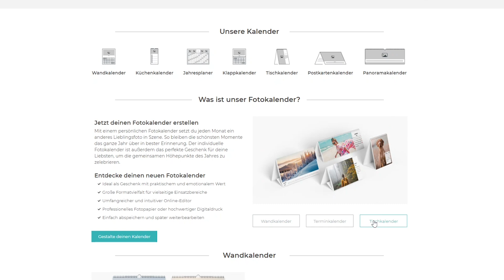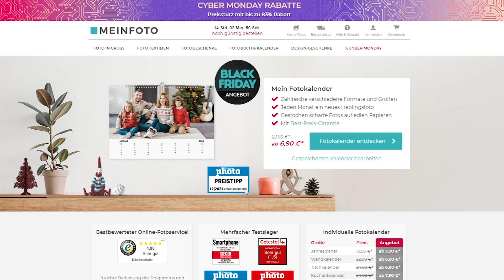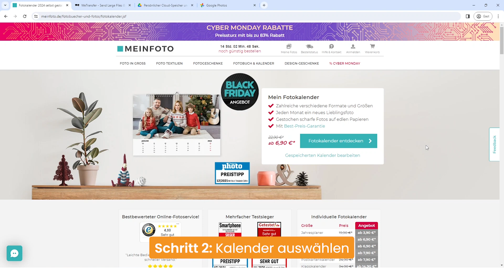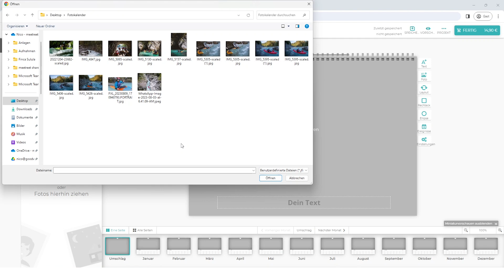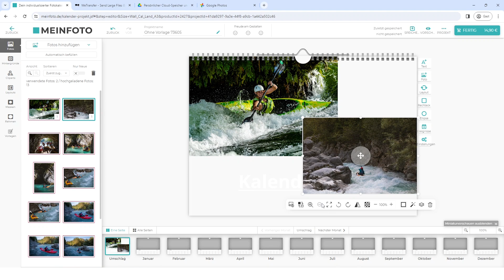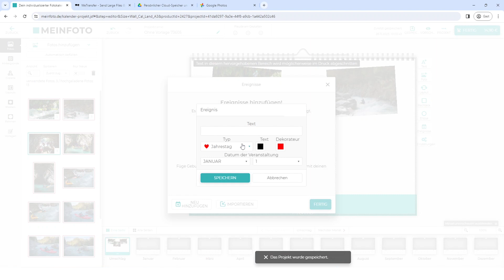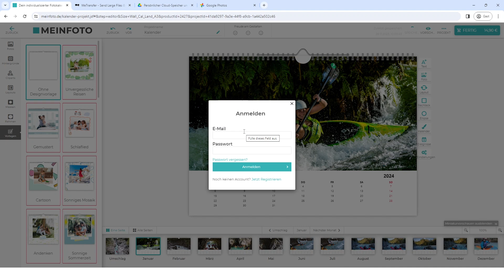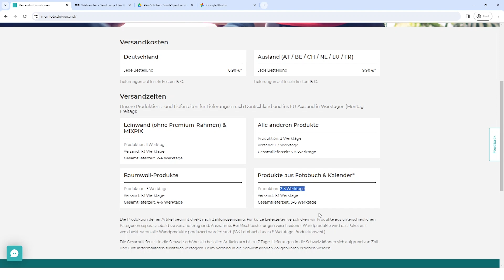Fotokalender gestalten für 2025 - Anleitung & bester Anbieter!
Ich zeige Dir, wie ich einfach einen Fotokalender gestalten kann. Fotokalender erstellen geht einfach und günstig mit dem Anbieter MEINFOTO.
20% Extra-Rabatt ab 45 EUR mit dem Code: "TC20" bis zum 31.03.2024

Mich überzeugen die günstigen Fotokalender bei hoher Qualität und schneller Lieferzeit.

Inhalte des Videos:

0:00 Einleitung
0:29 Die passende Größe
1:32 Fotokalender günstig bestellen
2:42 Bilder auf den PC übertragen
4:20 Passenden Fotokalender finden
6:08 Fotokalender gestalten
11:54 Fotokalender bestellen

Die mit ** gekennzeichneten Links führen zu eigenen Angeboten, auf denen Produkte zum Kauf angeboten werden können. Individuelle Unterstützung benötigt? Wir bieten persönlichen technischen Support